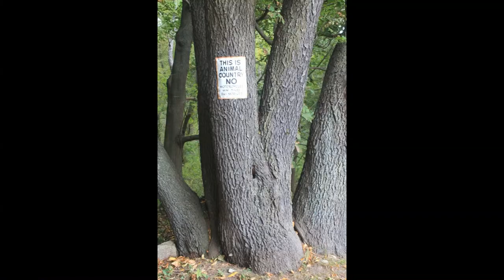Town Trails Hamilton MA Pingree Reservation.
This provides a look at the access trail from the Bay Circuit Trail Ipswich Branch to the Hamilton/Wenham commuter rail station for those looking to hike the Ipswich Branch in segments.